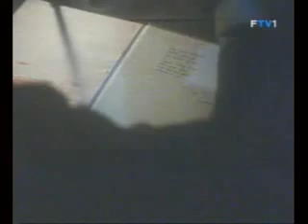Magarece godine pt.6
1993/94
Nenad Dizdarevic
Branko Copic